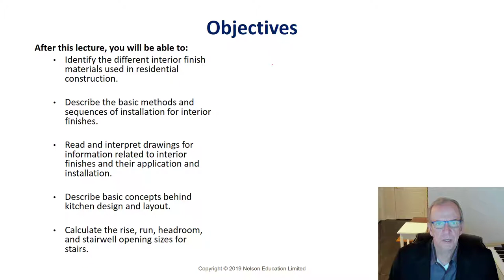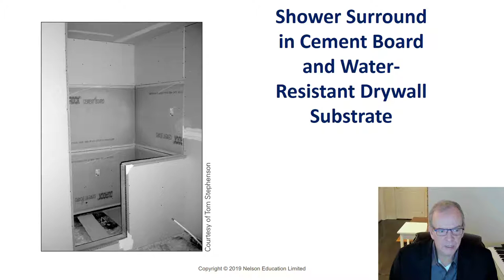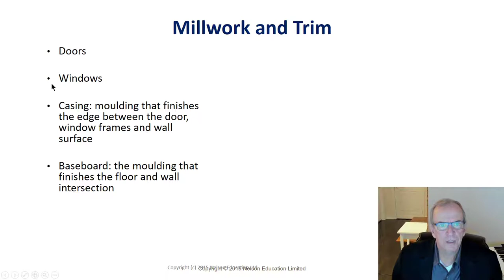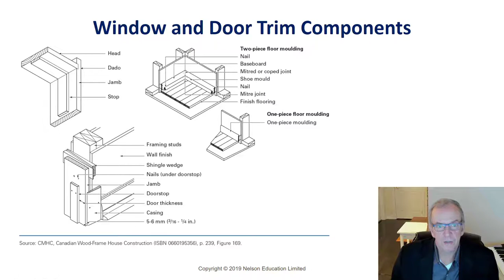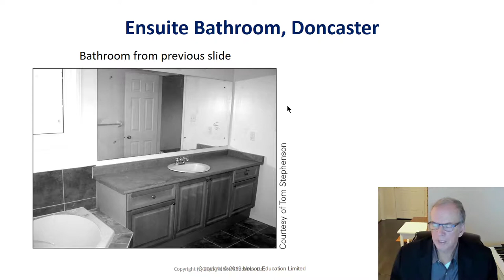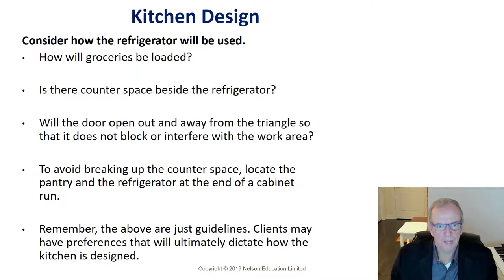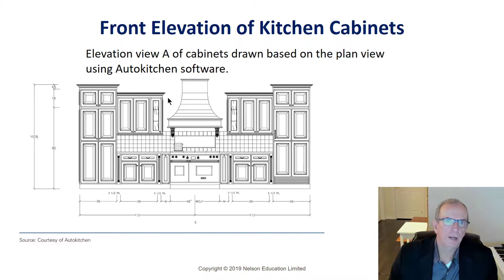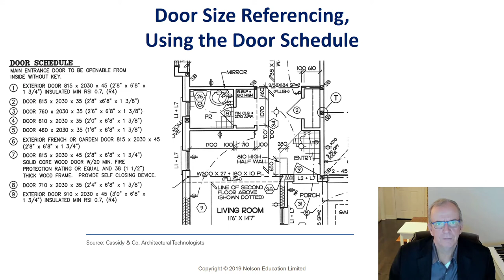Lecture 9A Interior Finishes from Chapter 13 of Understanding Construction Drawings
In this video Tom Stephenson covers the different materials used for interior finishes including drywall, trim, millworks and kitchen layout and design.